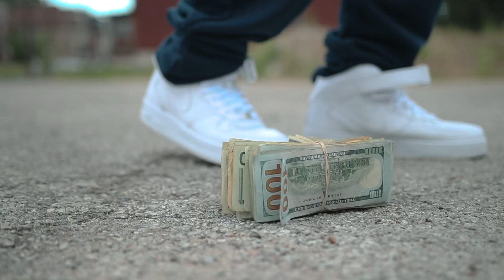Rezzy Carter - I Cant Fail INTRO (OFFICIAL VIDEO)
NEW VIDEO FROM @rezzy_Carter - INTRO SHARE SHOTBYLABOXXBGP INTRO FROM HIS DEBUT TAPE!